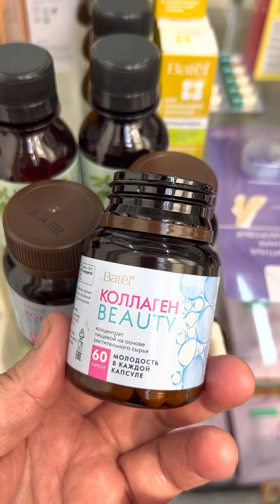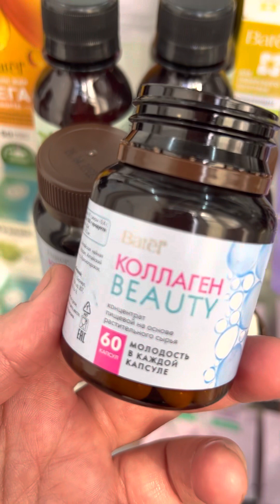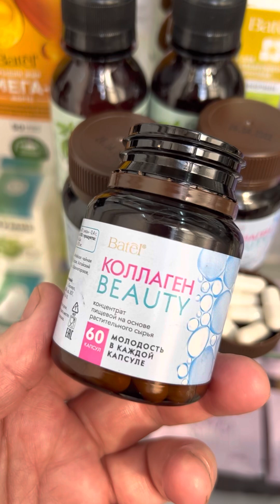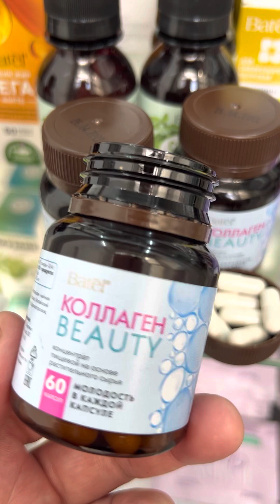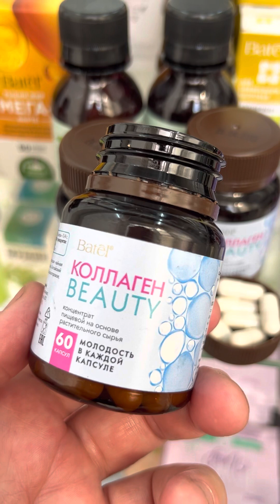Батэль-Коллаген бьюти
Коллаген BEAUTY (БЬЮТИ)
Код:50139
Бағасы:4400 тг
(35% жеңілдікпен)
Сату баға:6000 тг

🛍️Сізді бақытты ететін сатып алу. Өсімдік шикізаты қосылған тағамдық концентрат денсаулықты – іштей берсе , сұлулықты  – сырттай  береді.

🛍️Композицияға

✅жануар тектес 1 типті коллаген фибрилляры (сиыр ақуызы),

✅теңіз шырғанақ сығындысы және
✅аскорбин қышқылы қосылады.

😇Бірінші капсуладан белсенді жасаруды байқайсыз.

*💧Коллаген денсаулықты нығайту, жас теріні сақтау, шаш пен тырнақ сұлулығын сақтау үшін ұсынылады.*

💧- дәнекер тіндердің беріктігін арттырады;

💧- Терінің салбырауын болдырмайды, оның құрылымын жақсартады;

💧- терінің қаттылығы мен серпімділігін қамтамасыз етеді;

💧- сүйектерді, байламдарды, буындарды нығайтады, шеміршек тінінің жұқаруына жол бермейді;

💧- бұлшық еттерді, байламдарды, сіңірлерді серпімді етеді, жарақат алу қаупін азайтады;

💧- терінің бетіне ылғалды таратады және жасушалардың оны ұстап тұруына мүмкіндік береді;

💧- терідегі жасқа байланысты өзгерістерді болдырмайды, әжімдермен күресуде тиімді;

💧- иммунитеттің төмендеуіне және жүрек патологиясына қарсы профилактикалық шара ретінде қызмет етеді;

💧- тістердің, шаштың, тырнақтың күйін жақсартады;

💧- Шаштың құрылымын қалпына келтіреді, оларды нығайтады және көлемін арттырады.

*🟡Аскорбин қышқылы мен теңіз шырғанағы коллагеннің әсерін күшейтеді*

*🟢Теңіз шырғанағы:*

🩸- жүйке жүйесінің жұмысын қалыпқа келтіреді;

🩸- иммунитетті арттырады және токсиндерді кетіреді;

🩸- ауырсынуды және қабынуды жеңілдетеді;

🩸- ас қорыту жүйесін ретке келтіреді;

🩸- Сүйектер мен қан тамырларын нығайтады.

*🟡Аскорбин қышқылы:*

💧- коллаген талшықтарының түзілуіне көмектеседі;

💧- жаралардың жазылуына және терінің зақымдалуына ықпал етеді;

💧- күшті антиоксиданттық әсері бар;

💧- Жақсы жалпы күшейту әсері;

💧- капиллярлардың сынғыштығын төмендетеді.

Бағасы:35% пен 4400 тенге
Сату бағасы:6000 тг 60 💊
Күніне 2-3 рет аш қарында ішкен жақсы
Су жақсы ішу керек сонда емі одан сайын жақсы болады👌